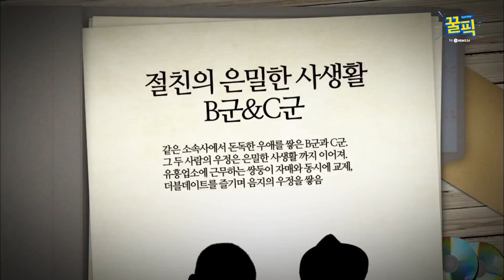손예진-문채원, 몰래카메라로 절친된 사이?! ′엉뚱美 절친′ 181031 EP.360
과거 tvN GO ′E News′ 22회 ′연예부 기자 5인이 밝히는 연예계 뒷 이야기′

여자스타의 우정 - 손예진&문채원